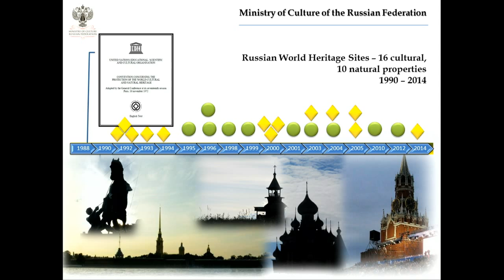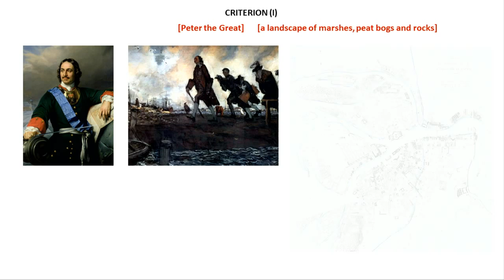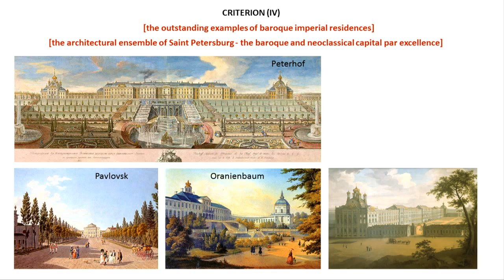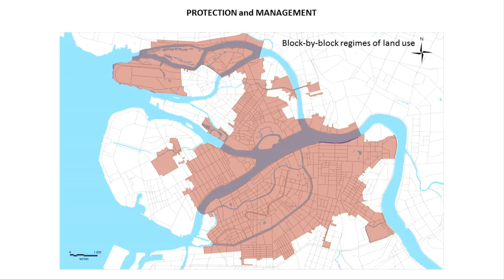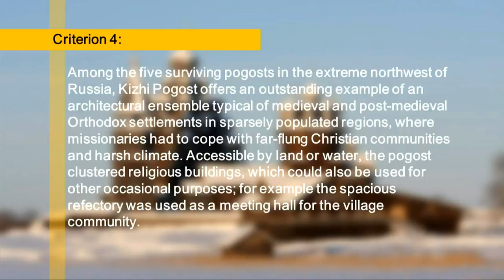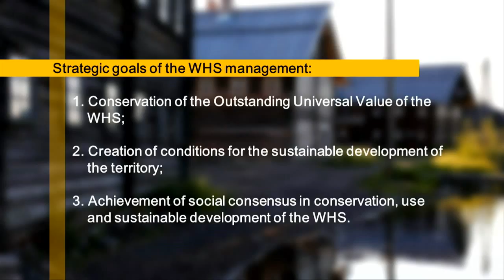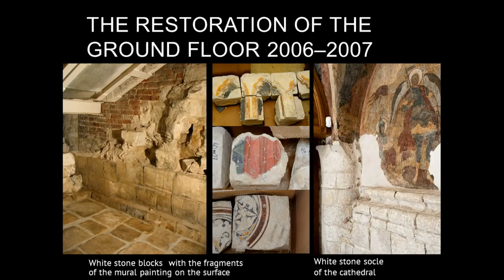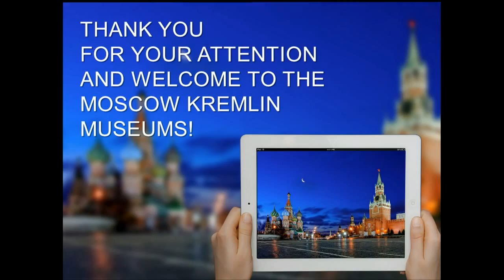25th Anniversary of the Inscription of First Russian Sites on the World Heritage List 2015-07-03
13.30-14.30: 25th Anniversary of the Inscription of First Russian Sites on the World Heritage List of UNESCO
(Permanent Delegation of the Russian Federation to UNESCO)